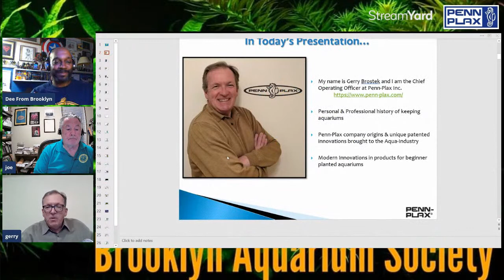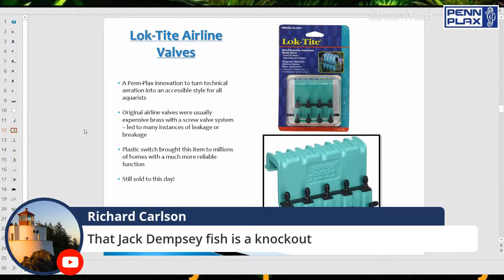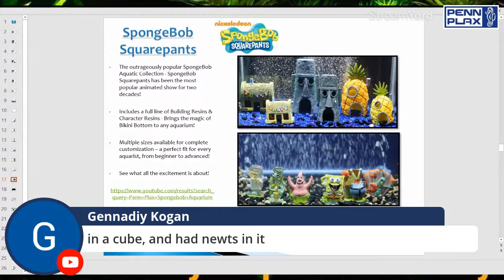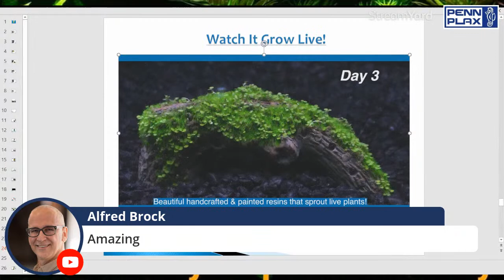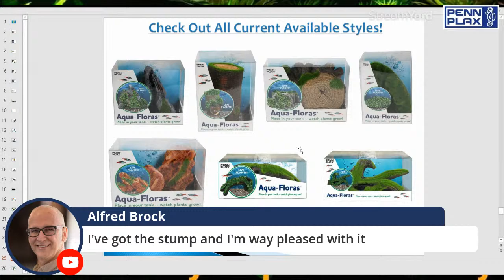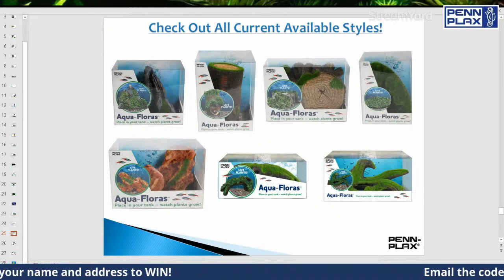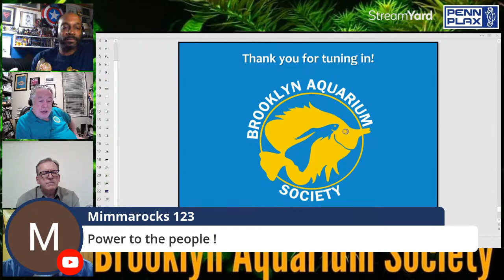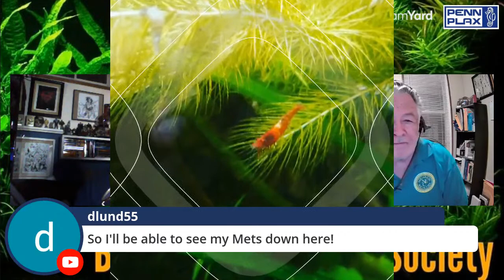Innovations for Planted Aquariums by Gerry Brostek of Penn-Plax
Gerry Brostek of Penn-Plax will discuss Innovations in products for the beginner planted aquarium hobbyist.  All skill level hobbyist are welcomed